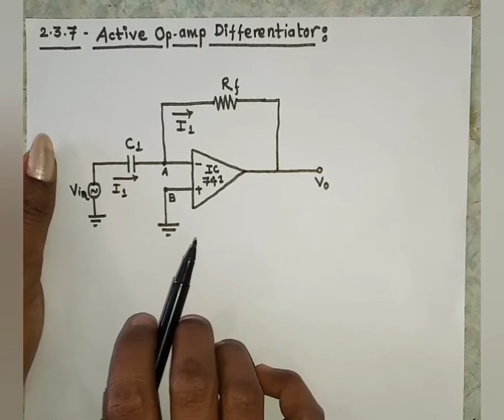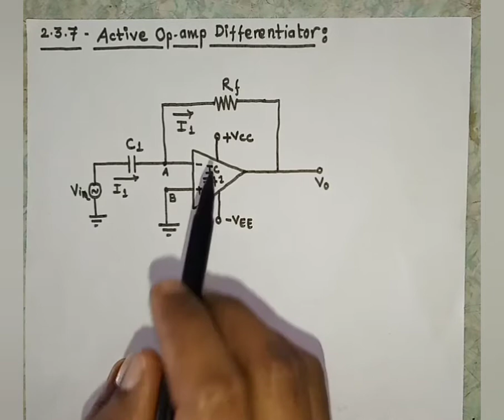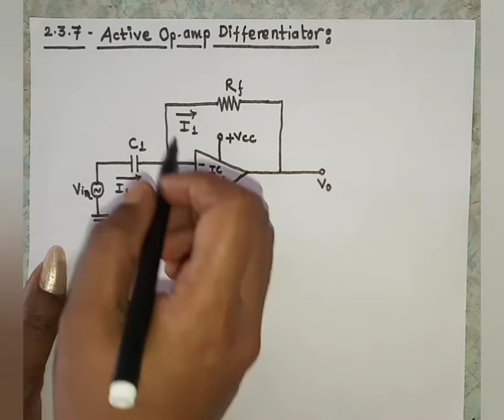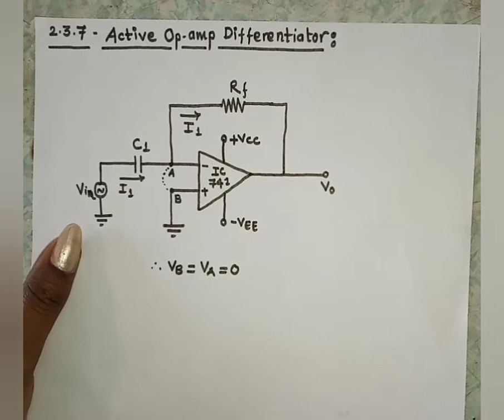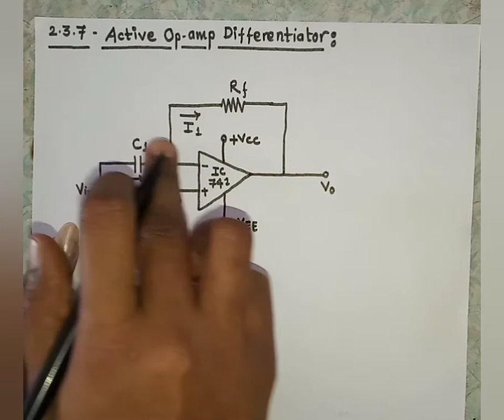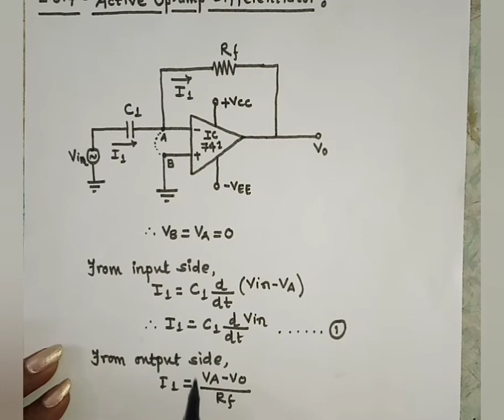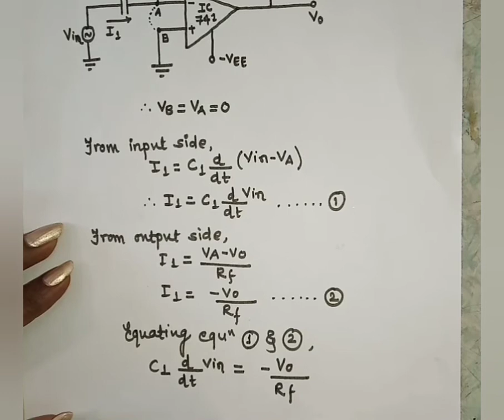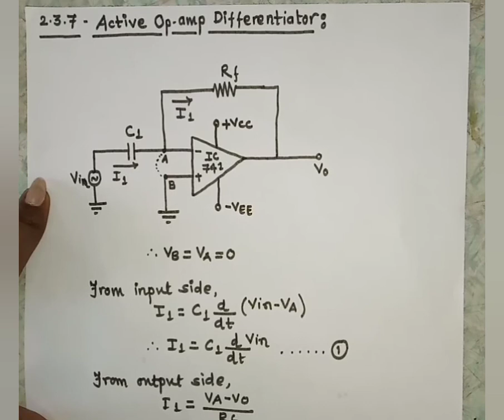VL8-LIC-U2-2.3.5-Differentiator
CHAPTER 2- APPLICATIONS OF OPERATIONAL AMPLIFIER